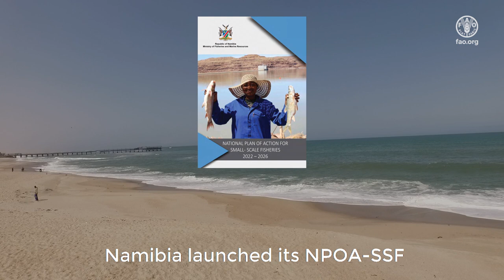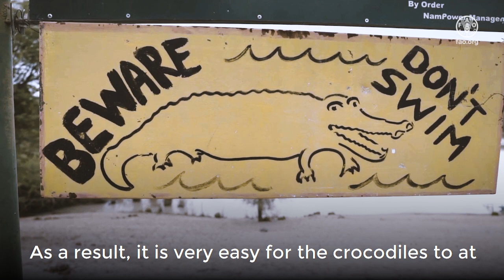Development of the National Plan of Action for Small-Scale Fisheries 2022-2026 (NPOA-SSF) in Namibia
Embark on a transformative journey in Namibia's fishing industry through the video "Development of the National Plan of Action for Small-Scale Fisheries 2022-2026 (NPOA-SSF) in Namibia."

This captivating narrative reveals the strategic initiative reshaping small-scale fisheries. Dive into comprehensive planning, witness stakeholder commitment to overcoming challenges, and grasp the innovative strategies driving sustainable development for previously undervalued coastal and inland fishing communities.